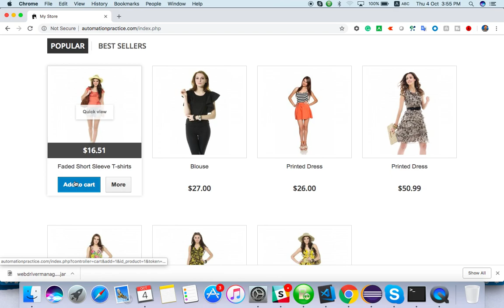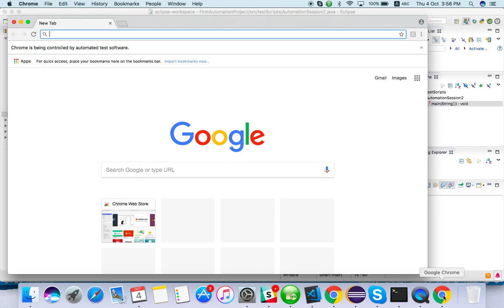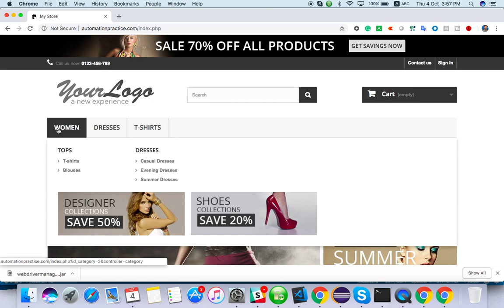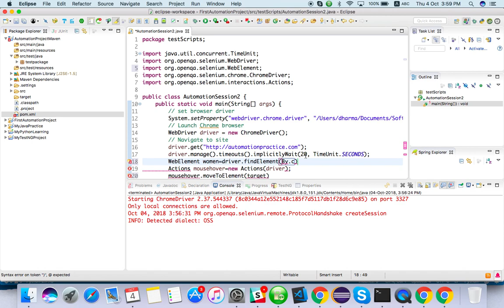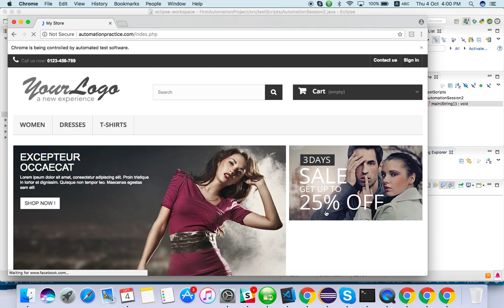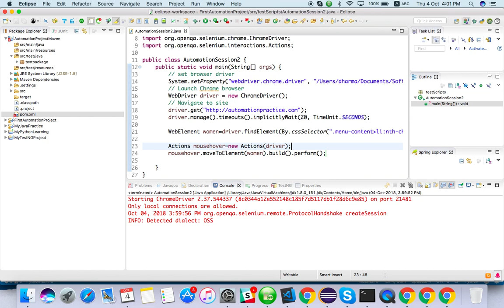Selenium with Java - How to do Mousehover (Tamil Version)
Learn to do mouse hover with selenium. Support me if you love it